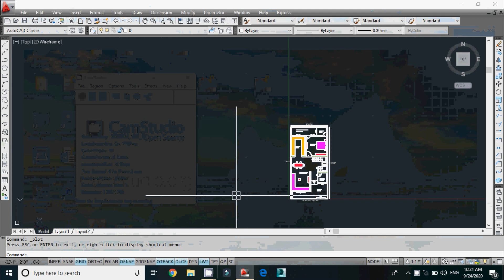g+1 floor plans | 23x45 small house plans | 3 bed room house plans | north face house plan parking